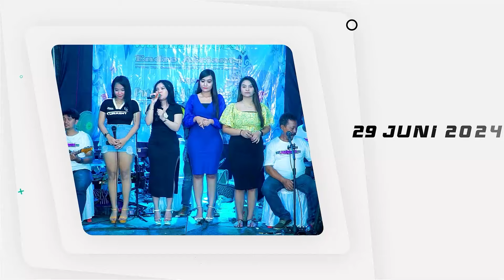FULL ALBUM NEW ADIBA - WEDDING ENDRO & PUTRI - LORAM JATI KUDUS